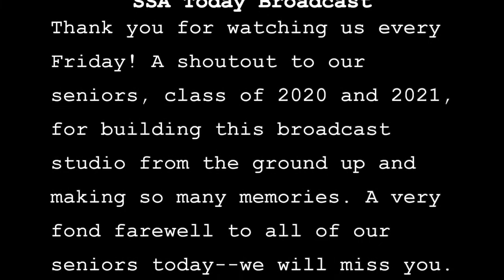Broadcast April 30, 2021